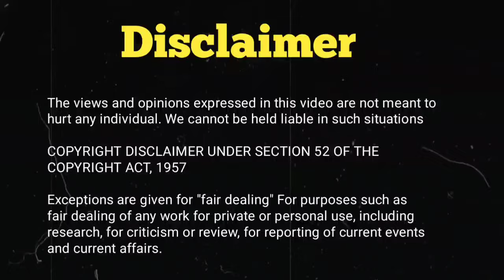Guru & Sakti ke Bichh kya Chal Raha h 🤭In Dance Plus Pro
Hello Everyone,

This video is all about the Dance Plus Pro related Update so I hope you will like the video and watch till the end